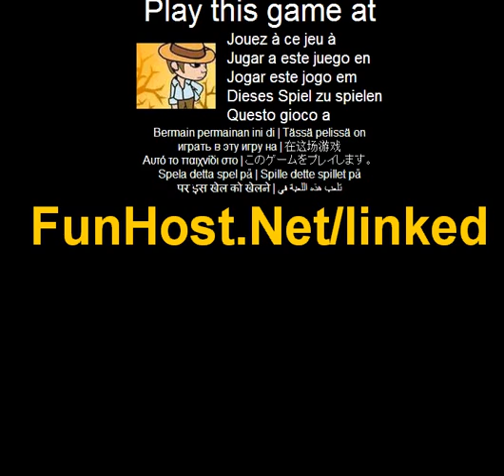Play Linked Online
Help Dakota the Explorer work on vocabulary skills. Create words by clicking on letters and adjacent linked letters. Double-click on the last letter to submit the word. Break jeweled tiles for bonus points.. Help Dakota the Explorer work on vocabulary skills. Create words by clicking on letters and adjacent linked letters.. Play Linked . Linked - www - Facebook - Twitter - YouTube